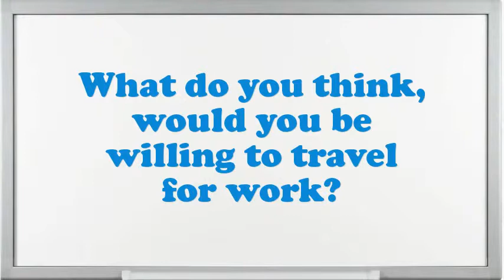Associate Solutions Analyst Interview Questions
Interview Questions for Associate Solutions Analyst.What steps do you follow to study a problem before making a decision?Example when you went above and beyond the call of duty.What encouragement preparation would you demand being capable to do this Associate Solutions Analyst job?What are the potentials of an elegant Associate Solutions Analyst?Do you believe you are over certified for the position this Associate Solutions Analyst?